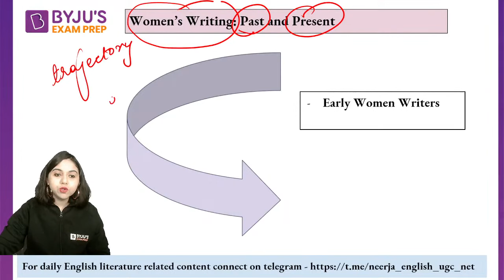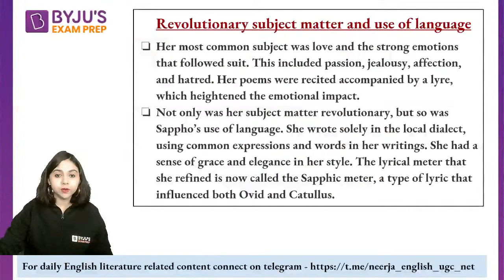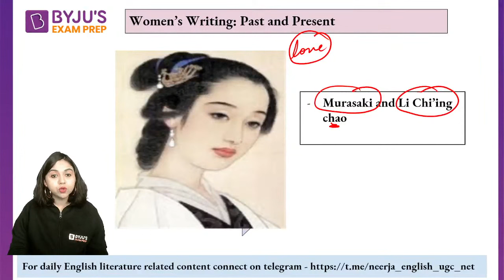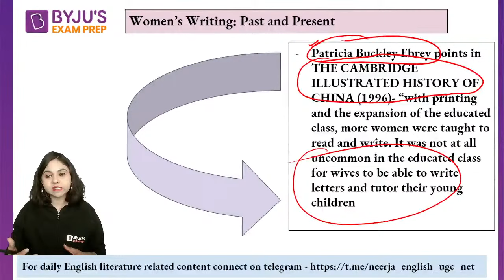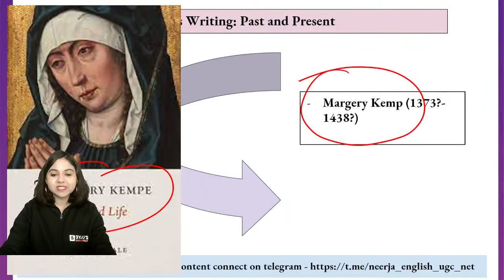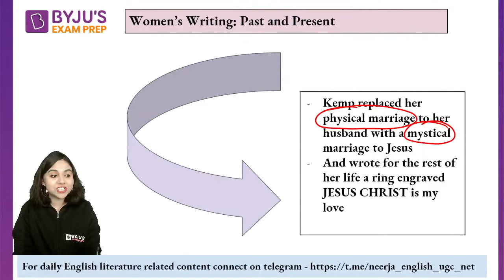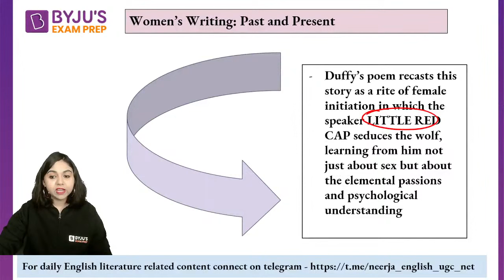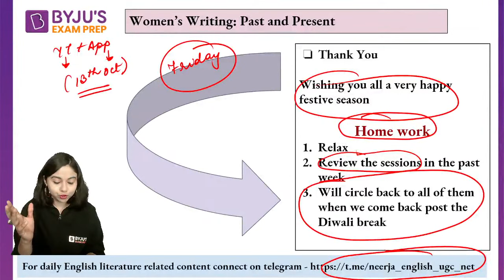UGC NET English | Reading Women Writers | Neerja Mam | NTA NET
Session on Reading Women Writers, for UGC NET Paper. In this session expert, would cover important questions and concepts, to help you prepare for UGC NET Exam . This session aims to help you prepare for UGC NET Paper.